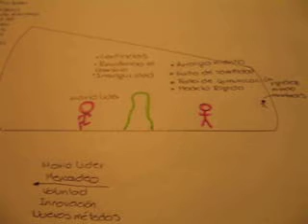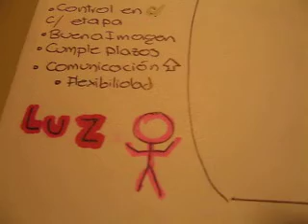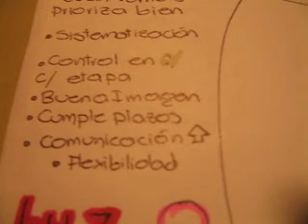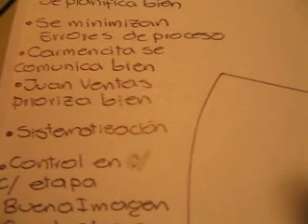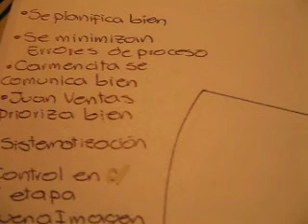Tarea 4 Parte 2 La caverna Caso Carmencita y el Pedido